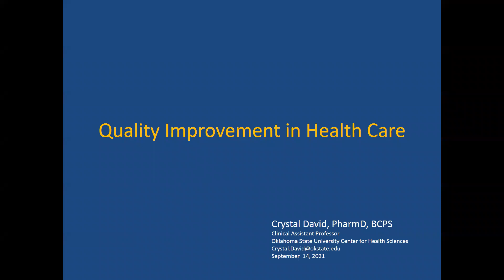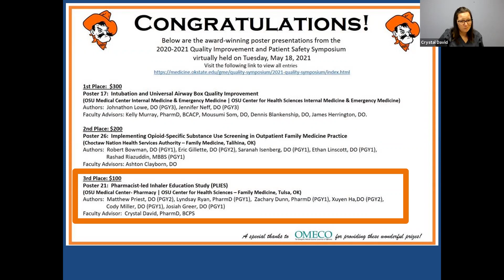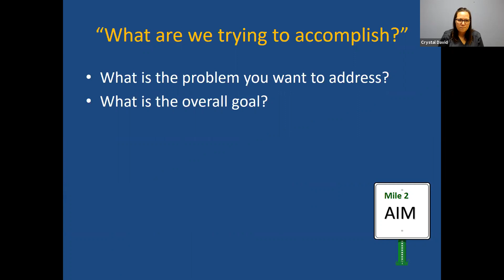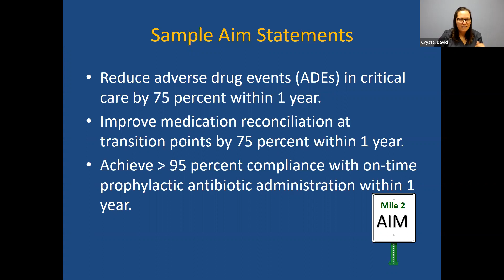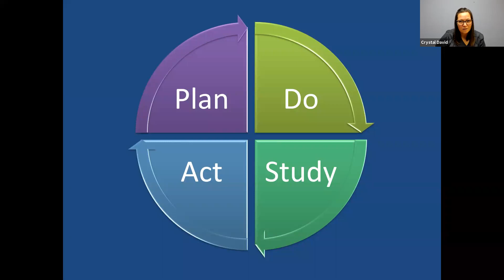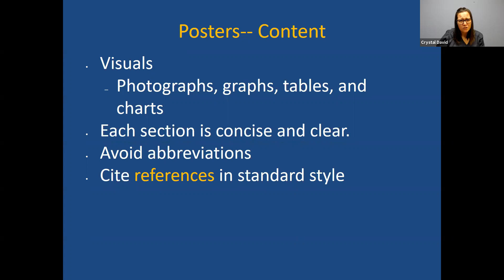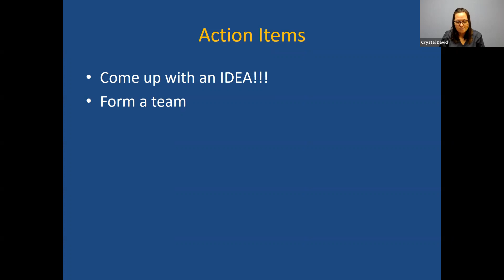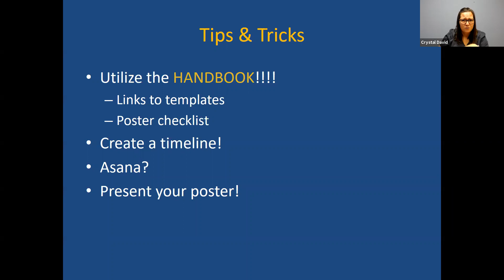Quality Improvement in Healthcare Update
Presented by Crystal David, PharmD, BCPS Grand Rounds 9/14/21